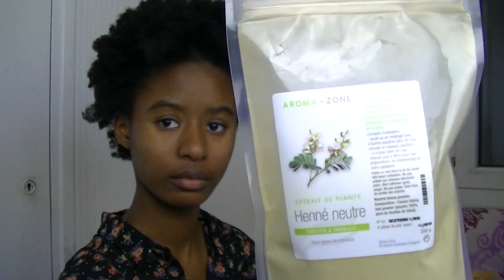Ma routine capilaire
Coucou !
Quelques infos sur moi :
Je m'appelle Deborah
Je poste une vidéo tout les mercredis à 17h30
Matériel utilisé pour filmer et monter les vidéos :
-  Caméscope JVC Everio GZ-215
-  Eclairages de aliexpress
-  Trépied de aliexpress
-  Adobe première pro CC2017